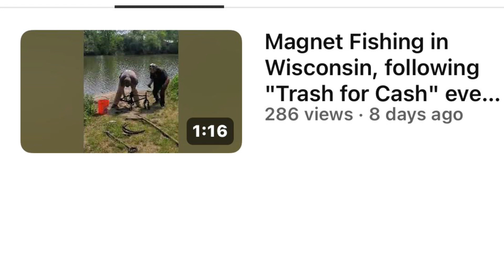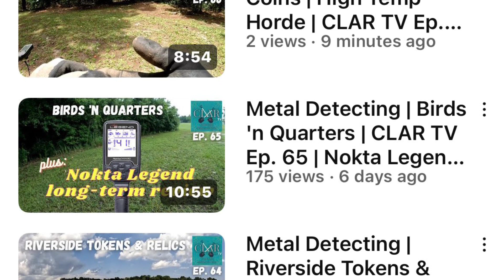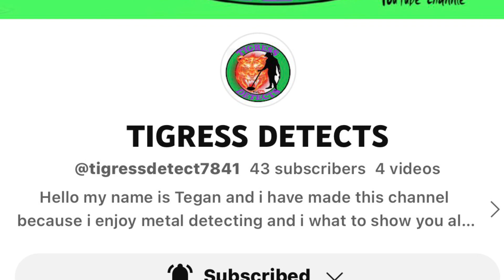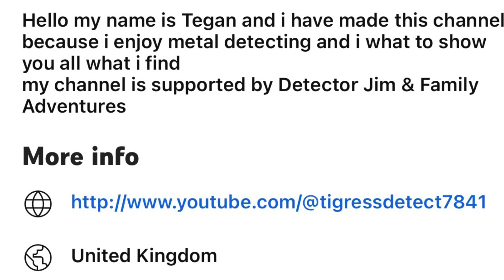ShoutoutTuesday s2ep39 for the TreasureFam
This is Season 2 Episode 39 of Shoutout Tuesday where I'll promote fellow treasure hunters. I might be new to this community, but am trying my best to support it. In doing so I want to promote my fellow treasure hunting channels. I am mostly pushing small channels like myself hoping we can all grow together. If you haven't watched my previous shoutout videos there is a playlist linked

@arkietreasurehawgs  Arkie Treasure Hawgs
@clardetecting  CLAR Metal Detecting
 @Flying.Arrow.Magnetics  Flying Arrow Magnetics
@tigressdetect7841  Tigress Detects

00:00 Opening and Intro
00:18 Arkie Treasure Hawgs
01:02 CLAR Metal Detecting
01:47 Flying Arrow Magnetics
02:31 Tigress Detects
03:14 Outro and your moment of Zen

Music used is Gabriel Witcher's Blue Mountains provided by iMovie.